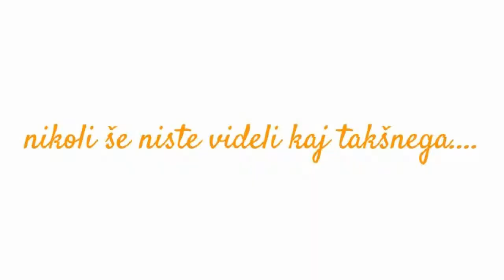film za neodvisen.si/trailer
Trailer za nov film ki prihaja na slovensko filmsko sceno tega leta meseca junija.

Govori o nas mladih v kaj se spuščamo v tako imenovani "puberteti".
Kako to lahko vpliva na nas tako negativno kot pozitivno .
Tako da s tem filmom sporočamo mladim da naj ne postanejo ODVISNI ampak izberejo boljšo pot in postanejo NE-ODVISNI !! :D